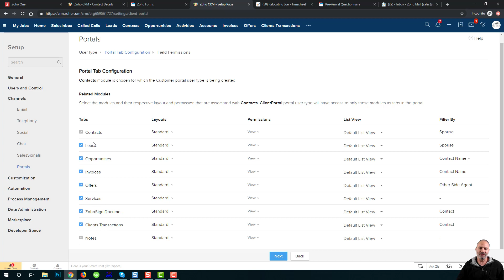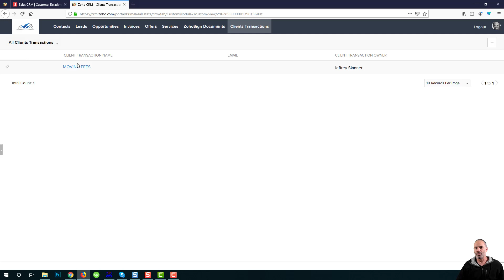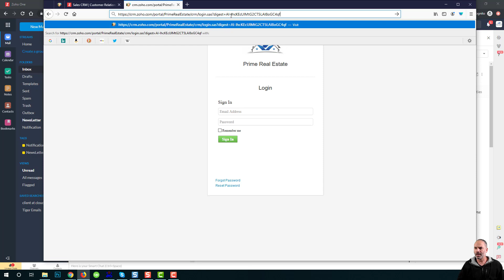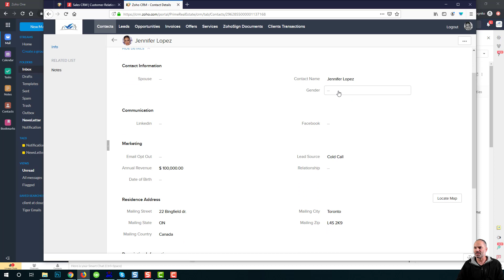Zoho CRM Customer Portal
Looking to learn how to create and maintain your own Zoho CRM system? Check my Zoho CRM Course

My name is Lior Izik and I am a Business Coach and a Premium Zoho Partner located in Toronto, Canada. Our company provides various Zoho and Business solutions.

My Book